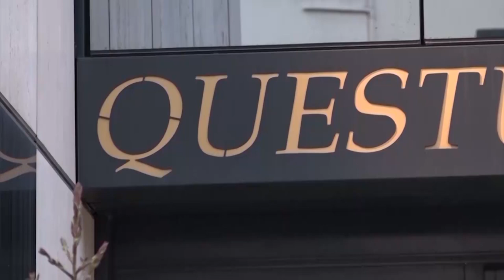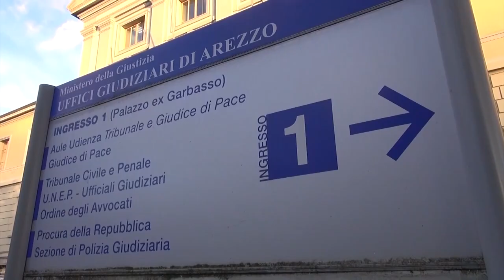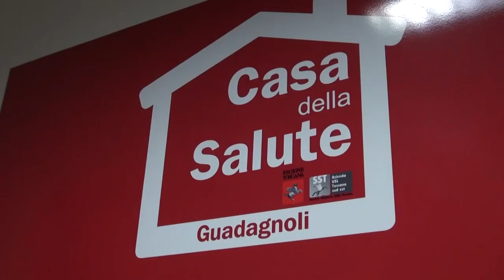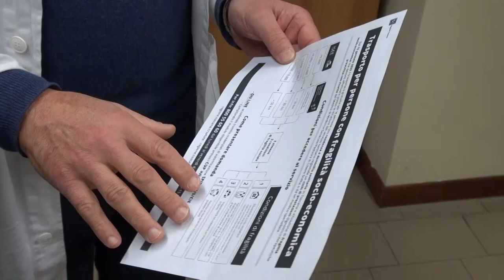Cronaca Aretina del 17/01/23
Risse e pestaggio a Sant'Agostino: sei giovanissimi denunciati. Uno è minorenne

Dà in escandescenze dopo una notte al Pronto soccorso, aggredisce anche i carabinieri: arrestato

Scontro frontale nella notte tra bus e furgone a Pieve a Maiano: due feriti

Maltempo, piogge intense anche sull'Aretino. Colpita soprattutto la Valdichiana. Codice giallo per rischio neve

Pecore sbranate dai lupi a Rigutino. I residenti chiedono intervento urgente alle istituzioni

Trasporto sociale, voucher per persone con fragilità socio-economica